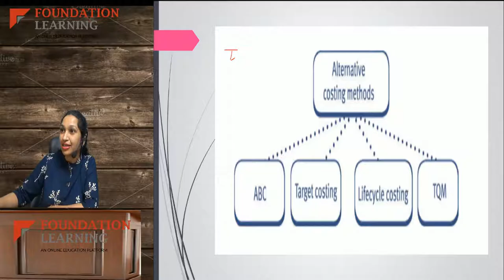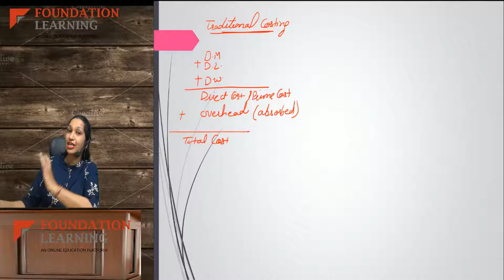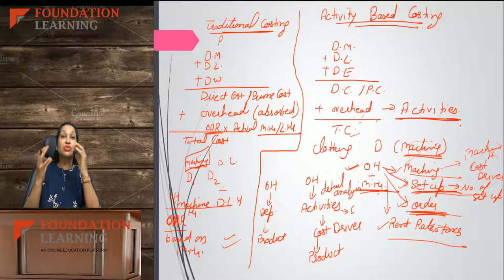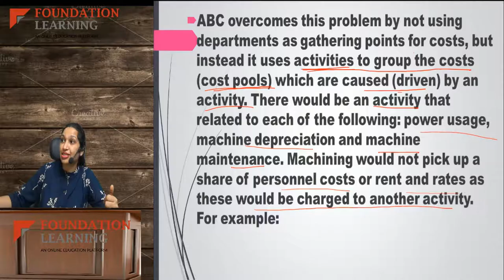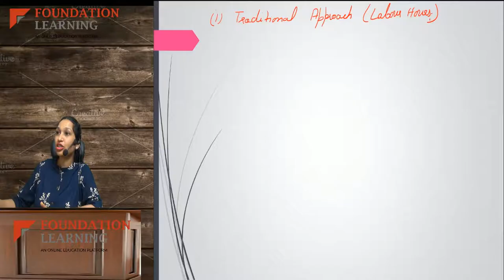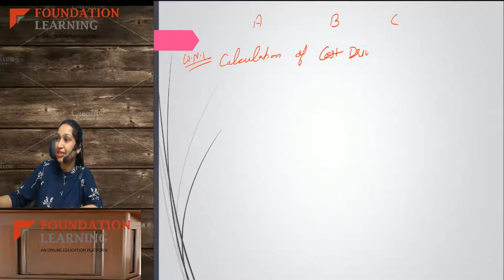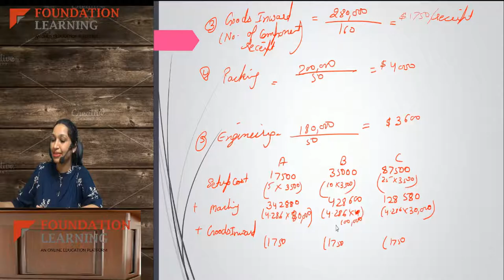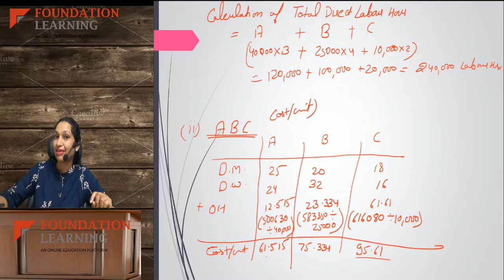ACCA F2 -Alternative Costing Principles -Lecture 1 by CA Veena Desai Mam